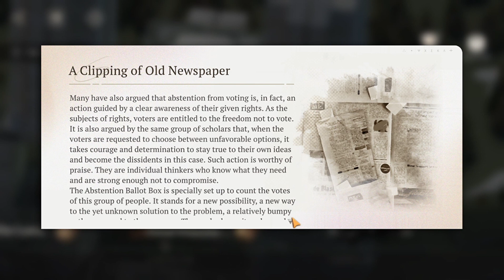Reverse 1999 Gameplay Walkthrough - Chapter 4: El Oro de los Tigres Part 5 No Commentary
Reverse: 1999, a 20th Century Time-Travel Strategic RPG.

Timestamp :
00:26 - 4TH 21 Good Weather ( Story 1 )
04:09 - 4TH 21 Good Weather ( Vertin Almost Awake )
09:59 - 4TH 21 Good Weather ( Story 2 )
12:13 - Trail ① A Clipping of the Old Newspaper
12:45 - 4TH 22 Returning Birds
20:38 - Trail ① The Song of A Puppy
21:00 - 4TH 23 Old Days Once More